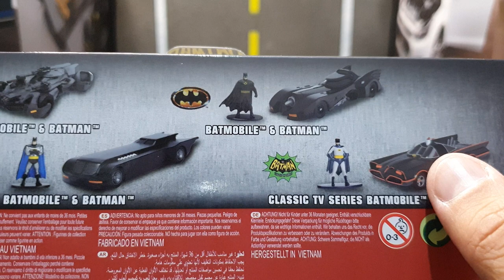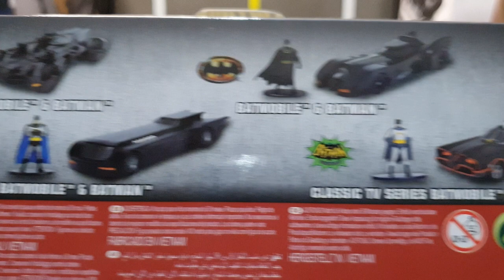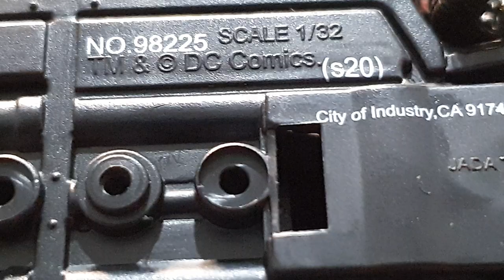Miniatura do Batman essa nunca vimos no canal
Nosso Facebook do canal.